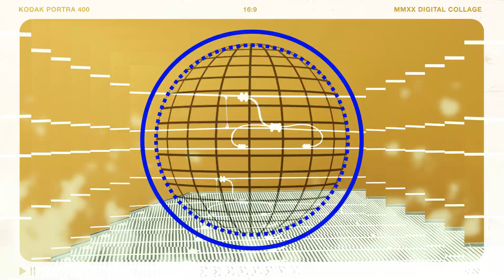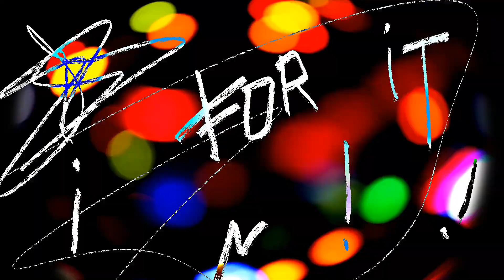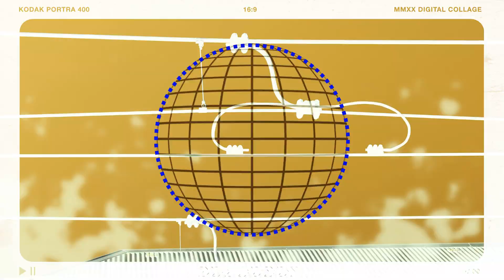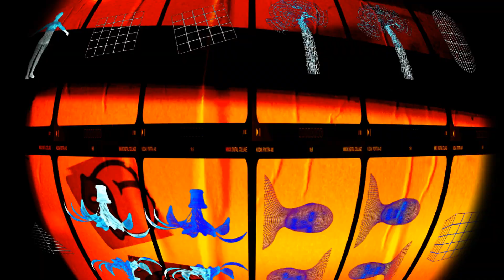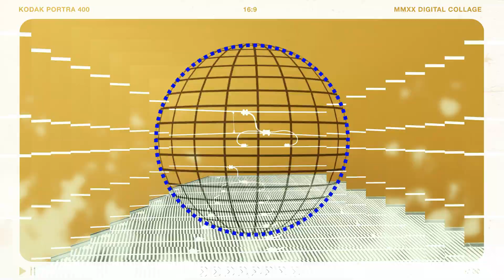Digital Dependency Records | Tramaziak - Lucid Dream (Promo)